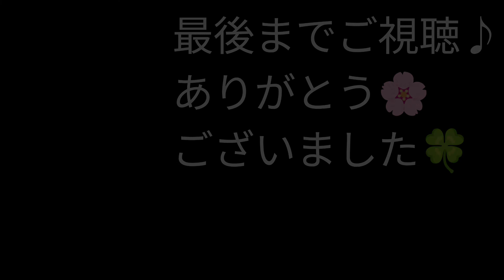☆『卒業写真：松任谷由実さん』『春のからっ風：泉谷しげるさん』弾き語りcover（その１）★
毎年✨３月２６日✨は学生時代に父親に買って貰ったギターに出逢えた✨記念日✨で、先月２６日でちょうど✨２７年✨になりました。何だか時間だけが加速して過ぎ去ってゆくようにも想えますが、想い返せば色々ありました。。。（たぶん　笑）🤔🍀👌🌷
というわけで、そのギターくんで（新年度にはなりましたが　笑）卒業、春歌、ソングを生音にて弾き語りしました。４曲唄いました、その片方ワンペアです🎵m(_ _)m

チャプター

☆【卒業写真】0:03〜

☆【春のからっ風】3:46〜